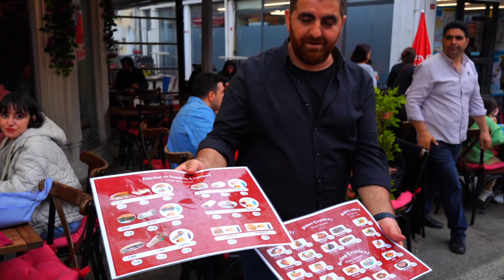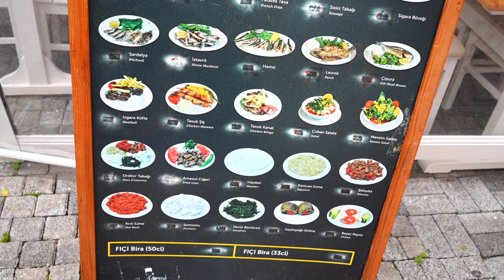Relaxing Walk in prince Islands/Büyükada İstanbul,2023 |4K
Büyükada is one of the Prince Islands near Istanbul, Turkey, and it's a popular destination for those seeking a break from the hustle and bustle of the city. A relaxing walk on the island is a must-do activity, as it offers stunning views of the sea and the charming Ottoman-era mansions. With no cars allowed on the island, the peaceful atmosphere is perfect for enjoying the fresh sea air and exploring the island's hidden coves and beaches. Don't miss out on a visit to the historic Monastery of St. George, which dates back to the 6th century
Büyükada ist eine der Prinzeninseln in der Nähe von Istanbul, Türkei, und ein beliebtes Ziel für diejenigen, die eine Pause vom Trubel der Stadt suchen. Ein entspannter Spaziergang auf der Insel ist ein Muss, da er atemberaubende Ausblicke auf das Meer und die charmanten osmanischen Herrenhäuser bietet. Da auf der Insel keine Autos erlaubt sind, ist die friedliche Atmosphäre perfekt, um die frische Meeresluft zu genießen und die versteckten Buchten und Strände der Insel zu erkunden. Verpassen Sie nicht einen Besuch des historischen Klosters St. George, das bis ins 6. Jahrhundert zurückreicht
Istanbul 2023 April Walking Tour 4k UHD 60fps
Türkiye | Istanbul April 2023
Equipment Used: Sonya7 and Sony6300
• gimbal stabilizer: zhiyon crane2 and crane m2s